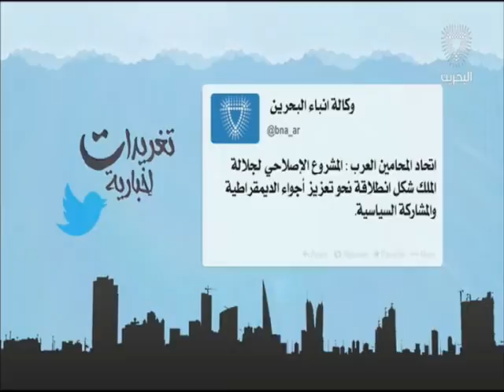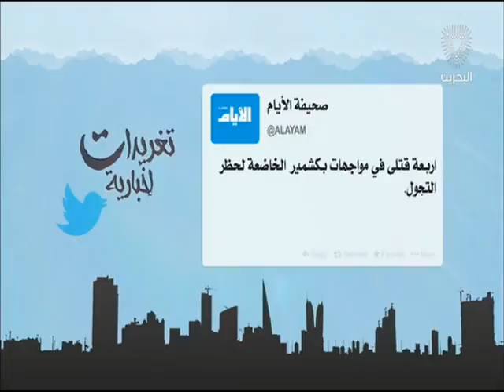البحرين : تغريدات إخبارية 2 30-07-2016